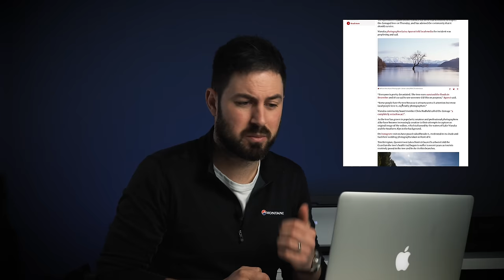My BEST Photography Tips for Intermediate/Advanced Photographers.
Here are my best photography tips, all in one video. This is a compilation of what I think is all the most helpful photography advice that I've given over all of the videos on this channel, from composition tips, editing pointers and even photography theory. I hope it helps!

If you would like a print of any photo that appears in one of my videos, please email with a screenshot of the image you would like, and the size you would like (A4 = £30 or A3 = £50). These prints are signed but not numbered. Thanks for your support :)

Lenses:

Leica 8-18
25mm Leica
15mm Leica
42.5 mm Lumix

Accessories:

Walkie talkies
Camera clip
Shotgun Mic
Big Tripod
Red camera strap
Little Tripod
Anker Charger
UV, Polariser, ND8, N81000 combo (46mm)
ND kit (58mm)
Schott polariser and UV (58mm)
DJI Mavic 2
Memory card wallet
Messenger Bag (Sandstone)
Hard Drives